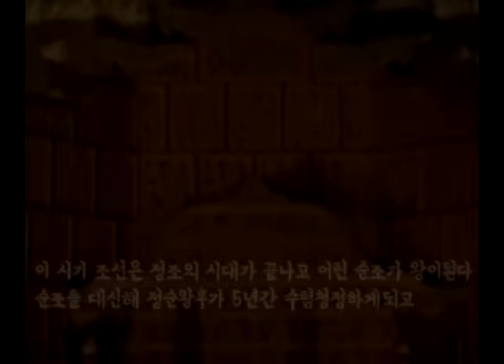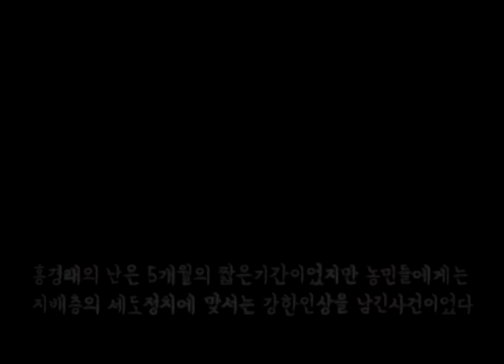가난한농민들의 반란 홍경래의난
가난한농민들의 반란
홍경래의난